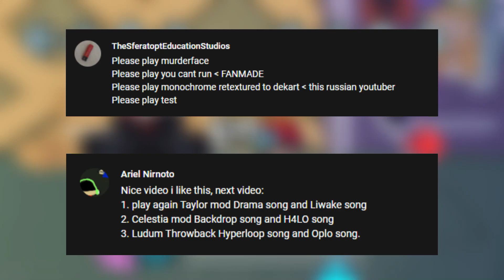MOD 7 FNF Murderface, Sonic.Exe, MonoChrome, Character Test, Taylor, Celestia & Ludum Throwback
The Mods 7 Tricky Murderface, Sonic.Exe, MonoChrome, Character Test, Taylor, Celestia & Ludum Throwback

===[Chapters!]===
00:00 Info
00:05 Murderface
02:22 You Cant Run Fanmade
04:59 MonoChrome
07:30 Character Test
11:39 Taylor Drama Song
13:17 Taylor Liwake Song
14:43 Celestia Backdrop Song
16:53 Celestia H4LO Song
19:21 Ludum Hyperloop Song
21:27 Ludum Oplo Song
24:09 Outro